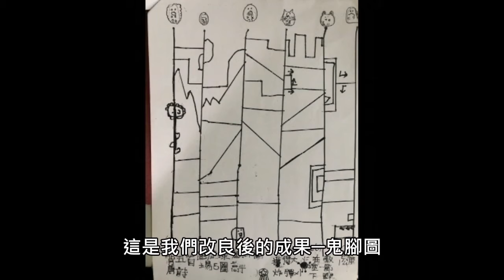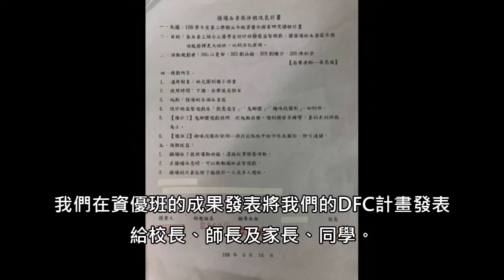CHI 20210094 M操場石桌休憩改造計畫